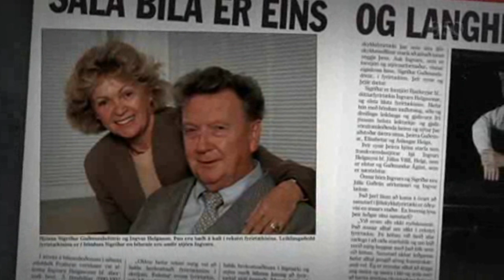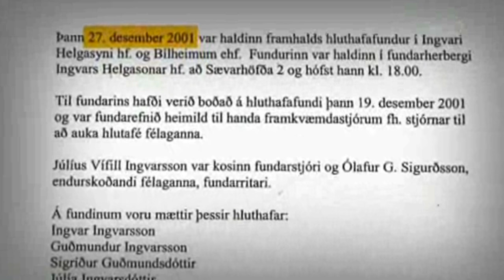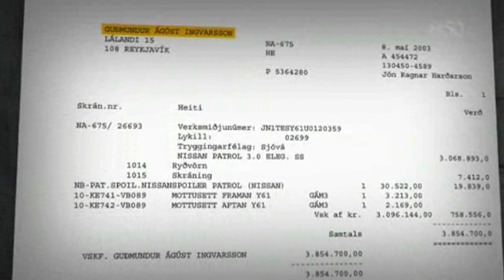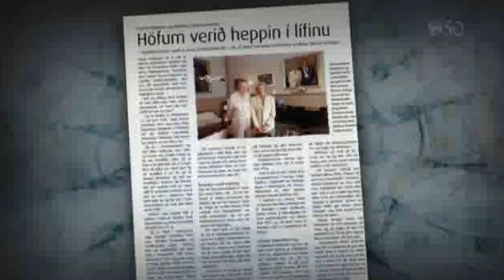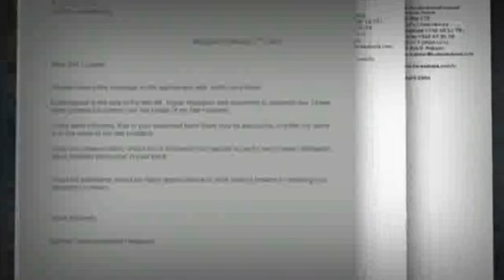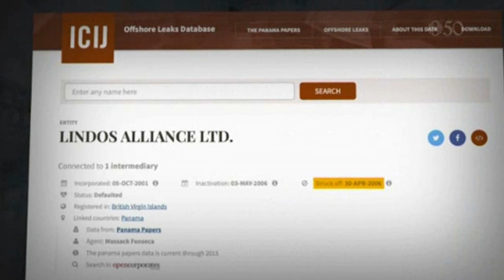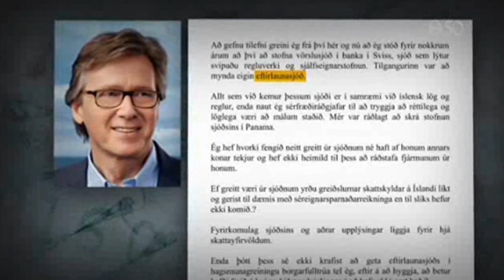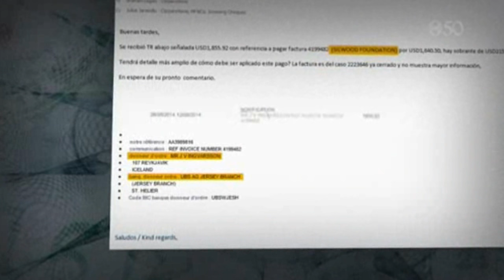Júlíus Vífill og fjölskylduarfurinn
Kastljós 18. maí 2016.